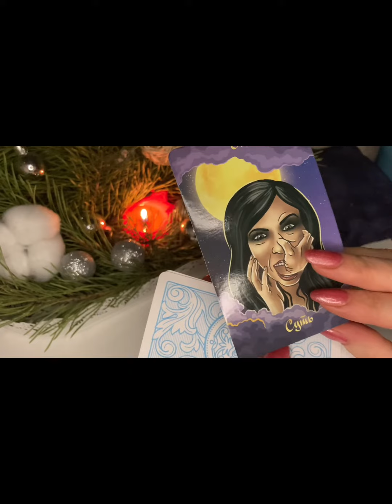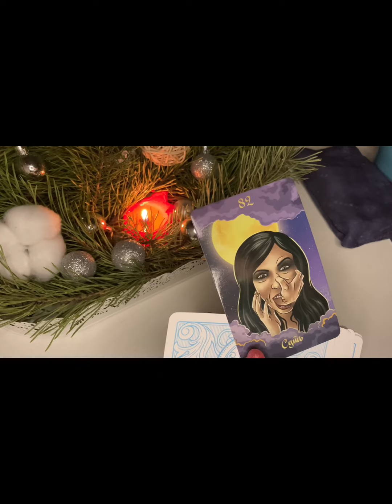Оракул дня 🤯тлт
Прогноз общий для всех, именно у вас может и не проиграться. Всем хорошего дня 💋